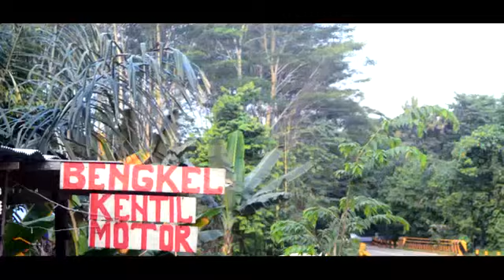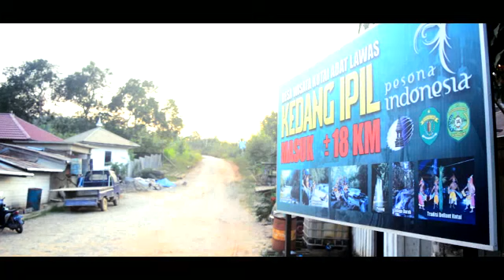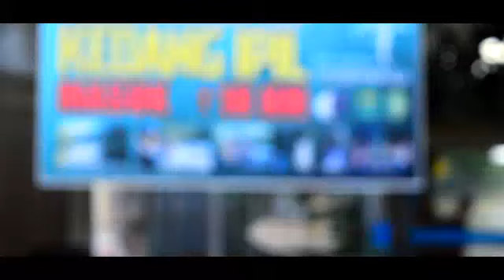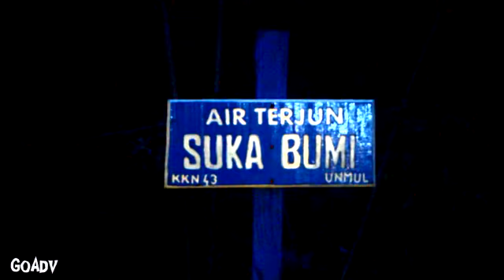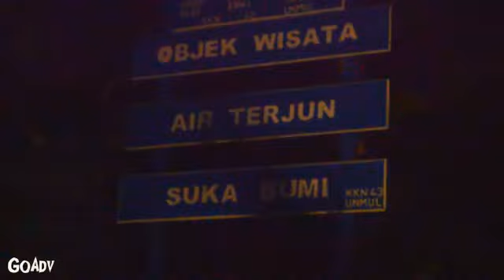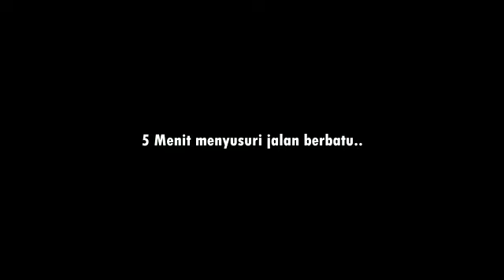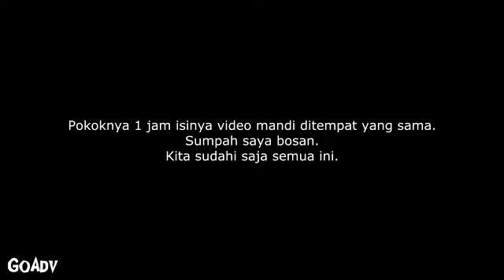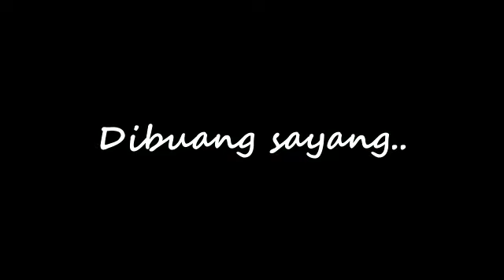Gonggong Adventure Eps.11 - Air Terjun Suka Bumi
Gonggong Adventure. Wisata, budaya, dan kearifan lokal.
Trip to Air Terjun Suka Bumi. Desa wisata adat lawas kedang ipil, Kutai Kartanegara, Kalimantan Timur.